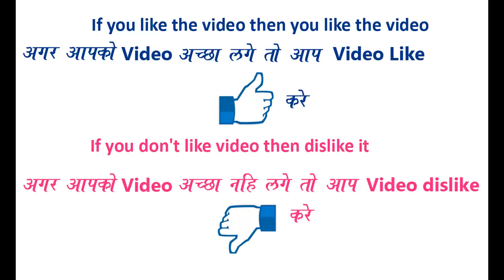Easy and Quick Rangoli Design for everyday || Daily Rangoli